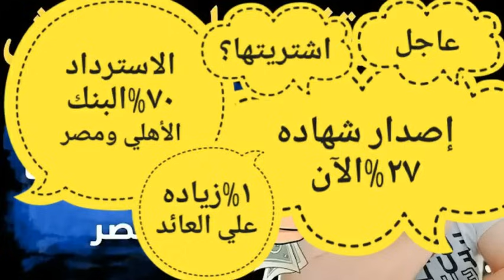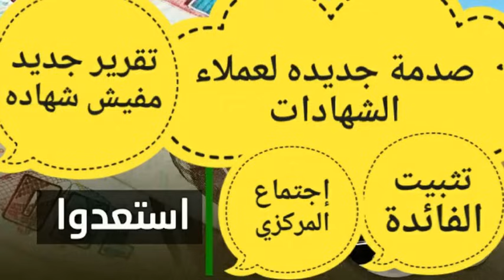لكل أصحاب الشهادات القديمه1\ه\شهاده ٢٧%\\1تحذير لكل أصحاب الشهادات1🛑 من البنك الاهلي وبنك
قرار البنك المركزى المصرى بتخفيض سعر الفائدة 25%
قرار البنك المركزي سعر الفائدةهام جدا لكل أصحاب الشهاداتشهاده ٣٥%\ 1الترقب الكبير.. البنك المركزي في اجتماع استثنائي1شهاده11شهادة الادخار الثلاثية,2023  الفايدة 25%شهادة الادخار من بنك مصر, الفايدة 22.5%شهادة الادخار ذات الفائدة الثابتة,شهادة الادخار بنك القاهره,ما هي شهادة الادخار,شهادة الادخار بنك الاهلي,الفائدة البنكية في بنك مصرالفائدة البنكية للبنك الاهلىسعر الفائدة البنكية في مصر#شهادات 150 فى - المية-2023#شهادة - البنك - الاهلى- 25%البنوك واصدار الشهاداتشهادات 22.5%شهادات البنك الاهليأعلى فائدة بنكية في مصر اليومالفائدة في البنوك المصريةالفائدة في البنك الاهليشهادات استثمار البنك الاهلى المصرى 2023 الفايدة 25%سعر الصرف الرئيس السيسي موديز فيتش جولدمان ساكس موجان ستانلي وزارة المالية المصريين بالخارج التعويم معيط محافظ البنك
شهادات بنك مصرشهادة الادخار البلاتينية البنك الاهلى,22.5%
شهادة الادخار الاسلامية,
شهادة الادخار البلاتينية ذات العائد 25%
شهادات 150 فى - المية-2023
شهادة - البنك - الاهلى- 25%
البنوك واصدار الشهادات
شهادات 22.5%
قرار البنك المركزى المصرى
شهادة_15_في_المية​
السلام عليكم ورحمه الله وبركاته أهلا وسهلا بحضراتكم في هذا الفيديو نوضح لكم لكل اصحاب الشهادات القديمه طريقتين فقط لتجنبك الخسائر حفظ قيمه اموالك من خطر التضخم
شروط كسر شهادات الادخار القديمة واستبدالها بذات العائد المميز .
 يتم كسر شهادات الادخار في البنك بعد مرور المدة الزمنية المقررة لكسر الشهادة، وتصل المدة في بنك مصر والبنك الأهلي إلى 6 أشهر، وتختلف من بنك لآخر.
لأصحاب شهادة الـ17.25%.. طريقة لشراء «الـ25%» دون كسر القديمة
لأصحاب شهادة الـ17.25%.. طريقة لشراء «الـ25%» دون كسر القديمة · ممنوع كسر الشهادات قبل 6 أشهر · الاقتراض بموجب الشهادة البنكية · موقف الشهادات
موعد استحقاق شهاده 25% في يناير المقبل المبلغ 500 مليار جنيه نعتقد يكون لها تأثير إيجابي على الدهب ومن المتوقع اصدار شهاده جديده
1شهاده1هام جدا لكل أصحاب الشهاداتشهاده ٣٥%\ 1الترقب الكبير.. البنك المركزي في اجتماع استثنائيتخفيض سعر الفائدةتعديل سعر الفائدة في مصر
1شهاده1هام جدا لكل أصحاب الشهاداتشهاده ٣٥%\ 1الترقب الكبير.. البنك المركزي في اجتماع استثنائيتخفيض سعر الفائدةتعديل سعر الفائدة في مصر

1شهاده1هام جدا لكل أصحاب الشهاداتشهاده ٣٥%\ 1الترقب الكبير.. البنك المركزي في اجتماع استثنائيتخفيض سعر الفائدةتعديل سعر الفائدة في مصر
تعديل سعر الفائدةتغيير سعر الفائدة
تغيير اسعار الفائدة
تغير سعر العملةشهادات بنك مصرشهادة الادخار البلاتينية البنك الاهلى,22.5%
الفائدة
تغيير اسعار الفائدة

تغيير اسعار الفائدة
شهادة الادخار الاسلامية,
البنوك واصدار الشهادات
شهادات 22.5%

تغيير اسعار الفائدة
تغير سعر العملةشهادات بنك مصرشهادة الادخار البلاتينية البنك الاهلى